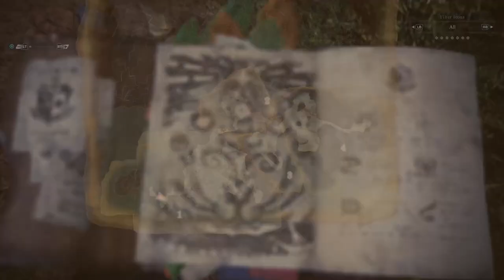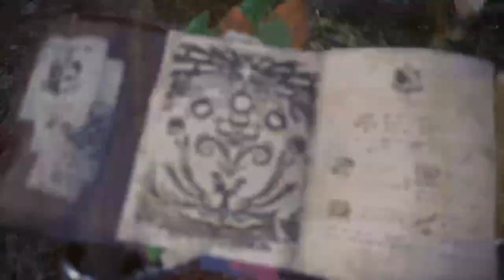Redhead Bandit Adventures (Part 1)